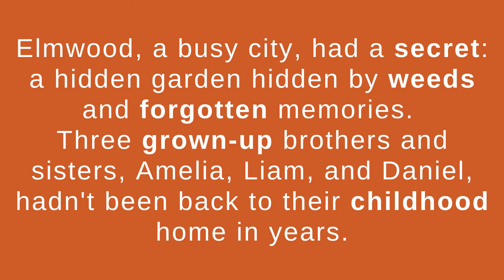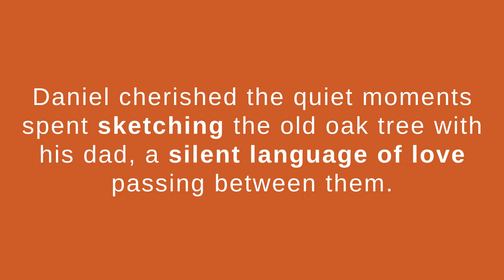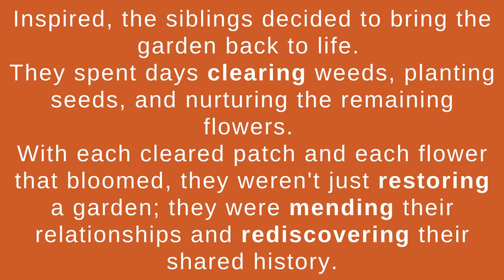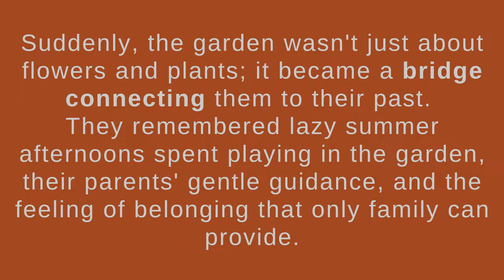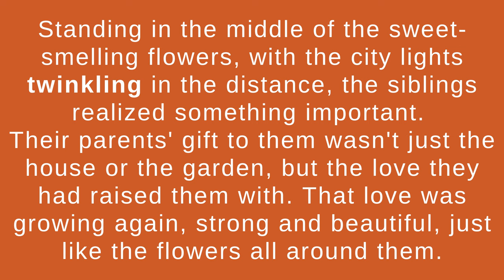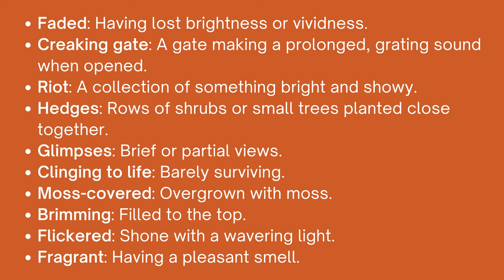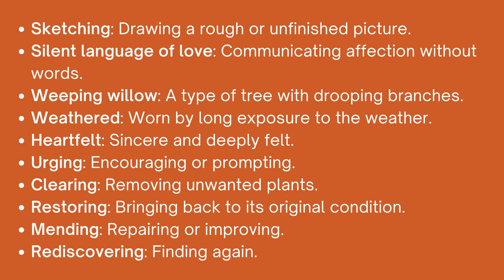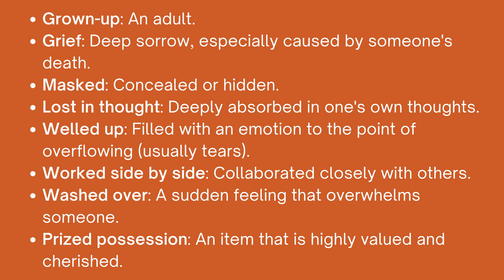Learn English Through Story : Forgotten Garden | English Vocabulary Building Stories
Welcome to another episode of English Vocabulary Building Stories! In this episode, we present captivating lessons on Learn English Through Story : Forgotten Garden.
0:00 - Intro
0:12 - Story
4:29 - Recap
Dive into immersive unique english learning stories designed to enhance your language skills and elevate your English proficiency.